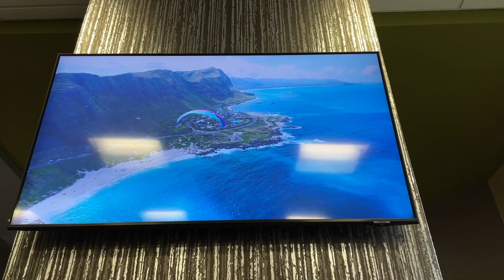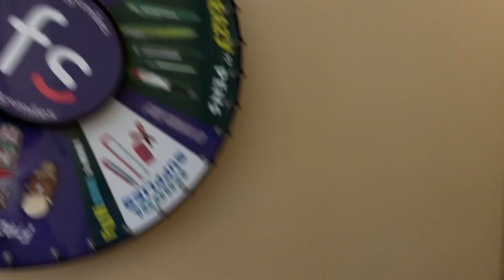KIDS GETTING BRACES!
Well, it's that time in their lives - the twins needed braces. Here's Addison (Abbi didn't want to be a part of this one) getting braces, which will be on her teeth for approximately 2 years. Kids getting braces can alter their lives in some ways like no more popcorn or sticky candy! She was a trooper however! Enjoy!